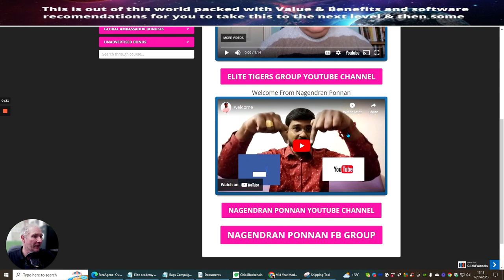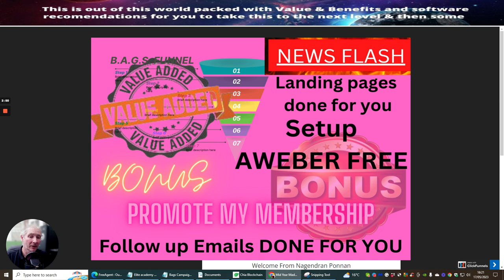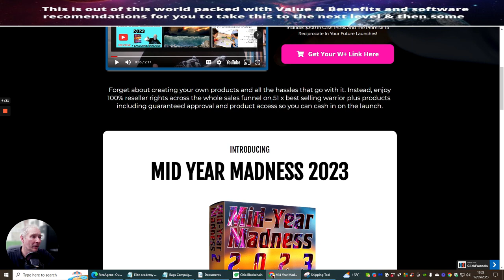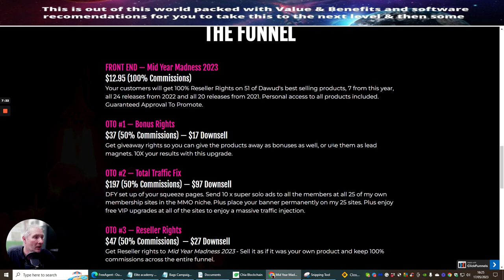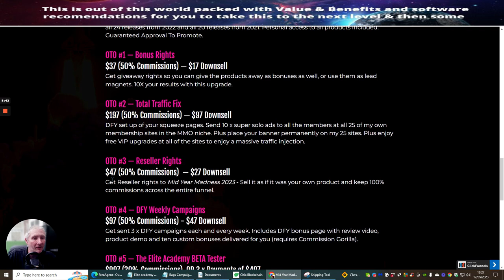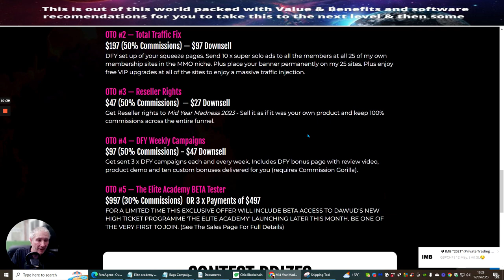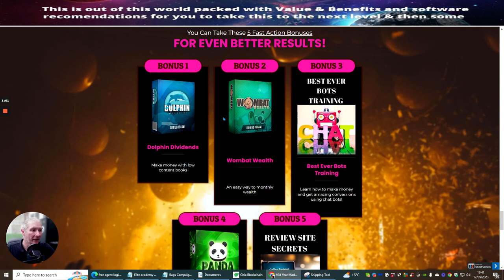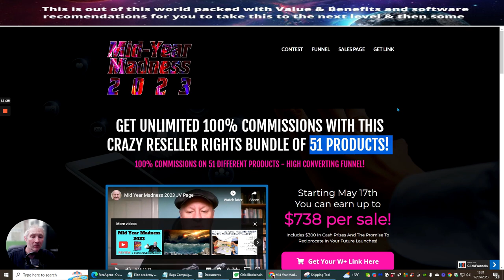Mid Year Madness 2023 Review with Crazy Bonuses for Affiliate marketing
You can discover more about 51 Resale Rights Products to Promote for Affiliate Marketing can

This video is about 51 Resale Rights Products to Promote for Affiliate Marketing valuable information but also tries to cover the following subject:
-affiliate marketing programs for beginners
-how to get 51 products to promote instant approval
-how to get 100% commissions with these info products to help you with affiliate marketing

If you wish to know more about 51 Resale Rights Products to Promote for Affiliate Marketing, I did too, and here's the video I made.
51 Resale Rights Products to Promote for Affiliate Marketing intrigued me so I did some research study and published this to YouTube.
Follow our video clips concerning 51 Resale Rights Products to Promote for Affiliate Marketing and other comparable topics on

If you were trying to find more information about affiliate marketing programs or affiliate marketing programs for beginners did this video help?